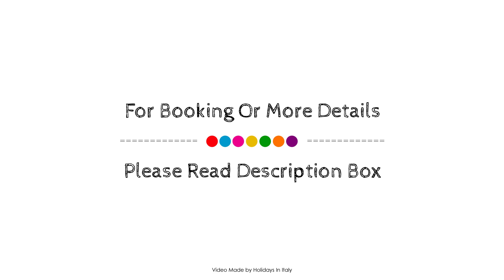Hotel Torre Dei Borboni, Ponza Island, Italy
About Property:
Hotel Torre Dei Borboni is a popular choice amongst travelers in Ponza Island, whether exploring or just passing through. Both business travelers and tourists can enjoy the hotel's facilities and services. 24-hour front desk, facilities for disabled guests, express check-in/check-out, luggage storage, room service are just some of the facilities on offer. Guestrooms are designed to provide an optimal level of comfort with welcoming decor and some offering convenient amenities like air conditioning, heating, wake-up service, telephone, fan. The hotel's peaceful atmosphere extends to its recreational facilities which include diving, fishing, billiards, garden, games room. A welcoming atmosphere and excellent service are what you can expect during your stay at Hotel Torre Dei Borboni.
Searching For
1. Hotel Torre Dei Borboni - Ponza Island
2. Hotel Torre Dei Borboni - Ponza Island Virtual Tour
3. Hotel Torre Dei Borboni - Ponza Island Rooms
4. Hotel Torre Dei Borboni - Ponza Island Amenities
5. Hotel Torre Dei Borboni - Ponza Island Videos
6. Hotel Torre Dei Borboni - Ponza Island Offers
7. Hotel Torre Dei Borboni - Ponza Island Deals
Audio Credit:
Track Title: Subway Dreams
Artist: Dan Henig